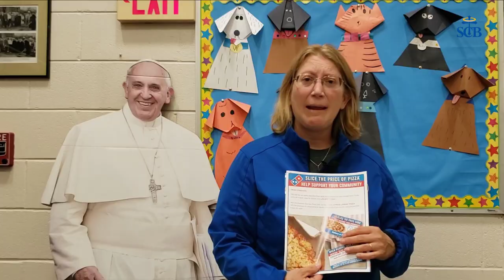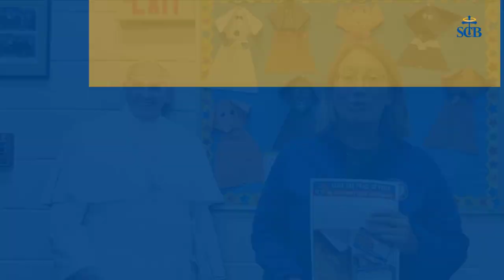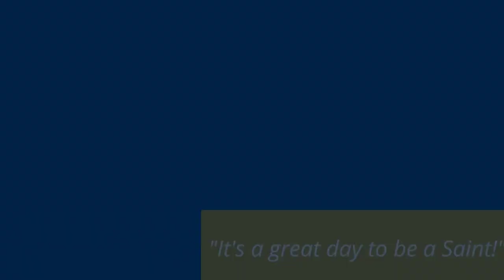PSO Headline Series - September 2022 Update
Please take a moment to listen in to the PSO's upcoming events!